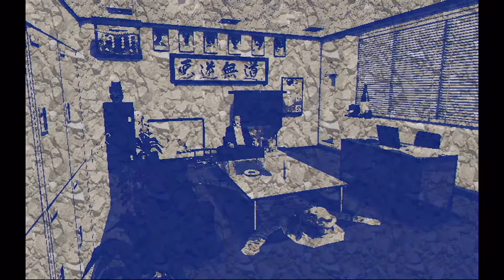Let's Play No More Heroes - Part 6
Sheep tackles a glorious action game for the Nintendo Wii, starring Travis Touchdown an insane Otaku Assasin whom of which wields a "Beam Katana" or "Not Lightsaber".
We must take down the 10 Assasins ranked above us in order to become number 1!

Featuring insane writing, action and swordplay this ladies and gentlemen is. No More Heroes!